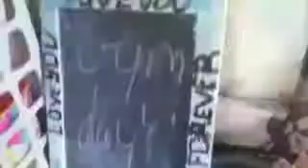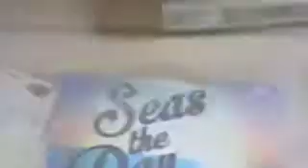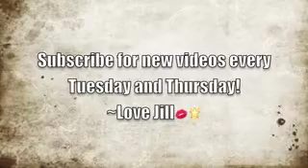Makeupcollectionanddesktour!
Follow my friend madison on YouTube at madison gatullo and yy to my friend Sammy for editing the video!  Insta- @jill.bodiford